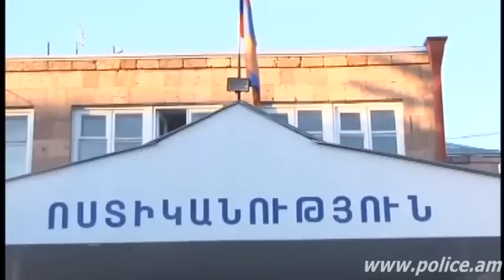Ոսկու տենդով տարված «ալքիմիկոսները» հայտնվեցին ոստիկանությունում